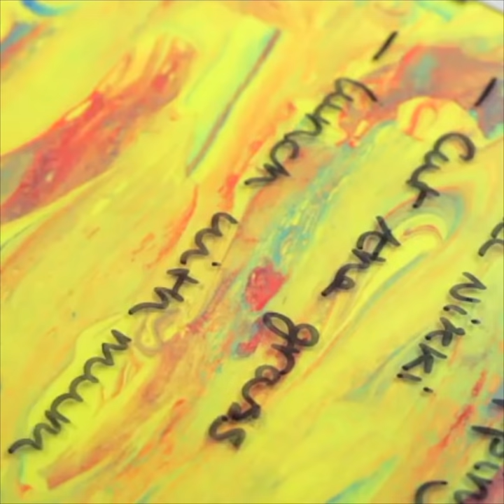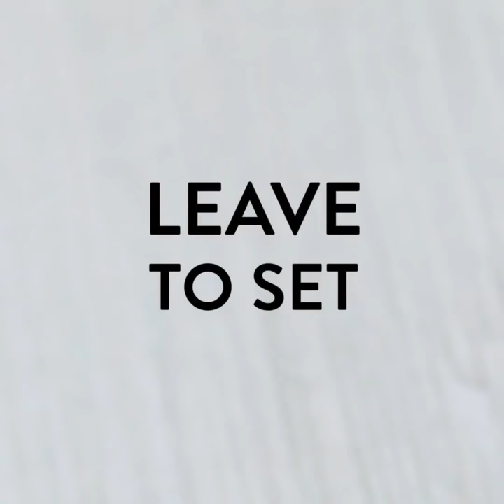10 Awesome Paint Hacks For Everyone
Bust out the paint and spray paint because here are 10 easy paint hacks for beginners and experts.